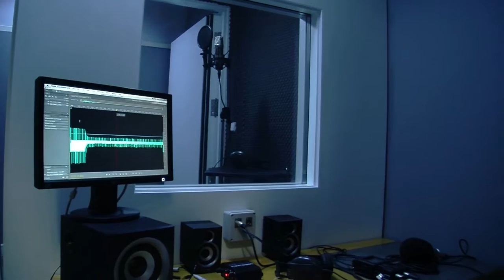Licenciatura em Ciências da Comunicação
Ao longo da Licenciatura em Ciências da Comunicação da Universidade Europeia, os estudantes simulam a realidade empresarial através de laboratórios e estúdios e da aproximação às empresas.